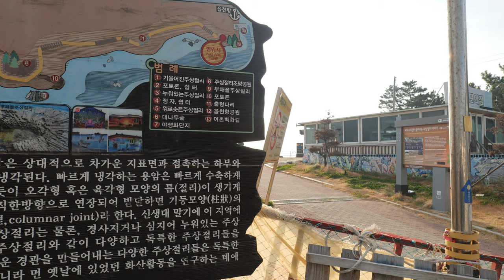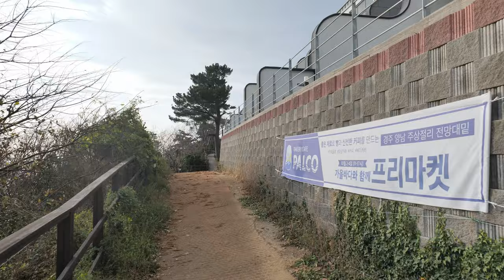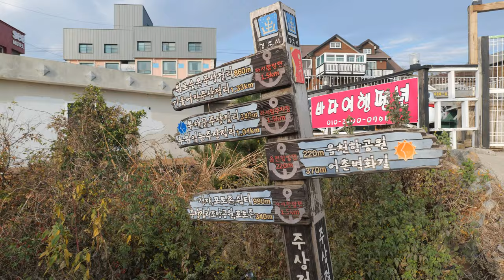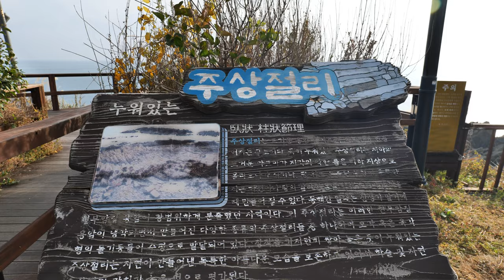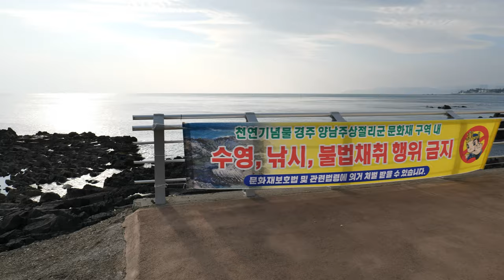(4K HDR)동해바다와 주상절리의 환상적인 조화/경주 양남 주상절리길 걸어보기/Walking on Korea(4k)/ Columnar joint/Kyeong-Ju City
안녕하세요.
경주 양남읍에 주상절리를 다녀왔습니다.읍천항에서 시작되는 파도소리길을 걷다보면 수천년동안 자연이 만들어낸 환상적인 주상절리를 구경할 수있습니다.동해안의 푸른바다와 주상절리의 조화를 감상하며 산책하기 아주 좋은 명소입니다.감사합니다.
Hi,Everyone~
I visited to the columnar joint in Yangnam-eup, Gyeongju city. If you walk along the Padosori-gil(road)starting from Eupcheon Port, you can see the fantastic columnar joint created by nature over thousands of years. It is a very good spot to take a walk while admiring the harmony of the blue sea and columnar joints of the east coast. . Thank you.

google map(구글지도): 경주 양남 주상절리( Columnar joint/Kyeong-Ju City)

경주 양남 주상절리에 대한 자세한 설명은 아래 링크를 참조해 주세요.
more detail information for  Columnar joint/Kyeong-Ju City